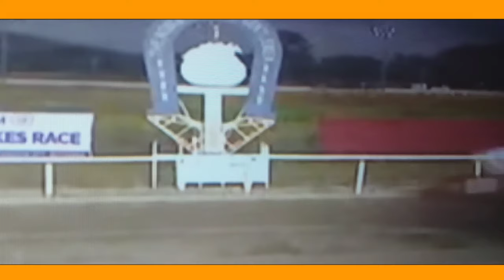(2) PRIME FACTOR/ADDED WHITE CASTLE STAKES RACE/APRIL 7, 2024/METRO TURF/BY MANG KELO'S TV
Top CHOICE (2) Prime Factor with JB Hernandez on board ruled the White Castle Stakes Race  Sunday APRIL 7, 2024.

Hoping it can help for your future review of the horse performance on the next racing day.

mangKelosTV raceresultsand dividends#Metroturfraceresults#resultasa karera#horseracingresults#PRIMEFACTOR#Jockeyjbhernandez#horseracing#Whitecastlestakesrace2024